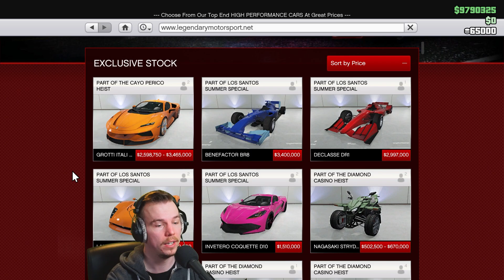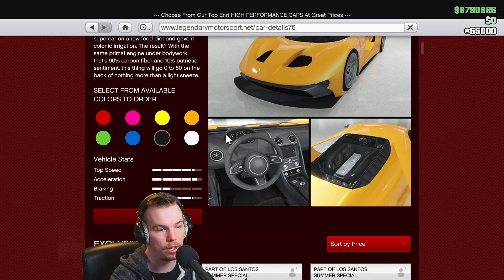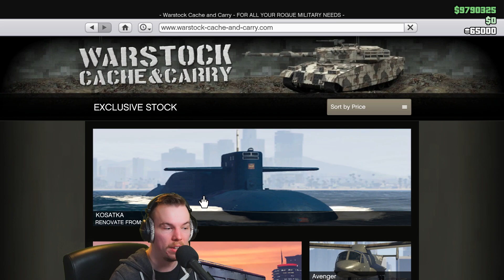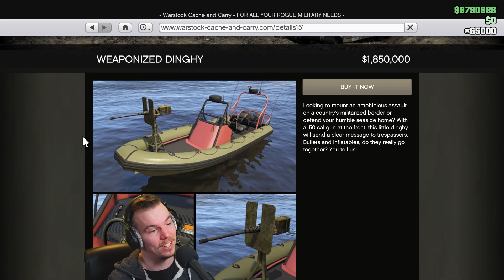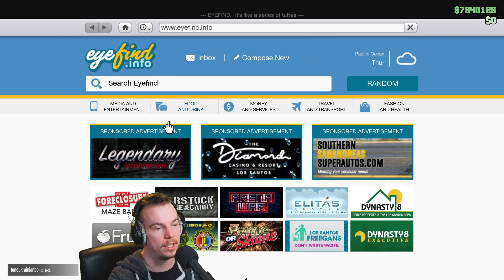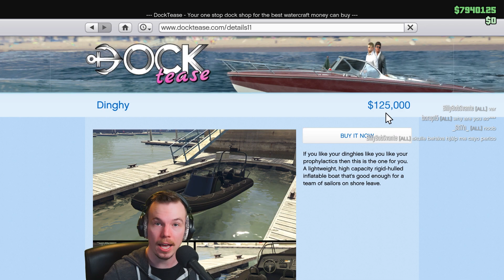ABSOLUT SÄMSTA KÖP JAG GJORT | GTA 5 Online på svenska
VARNING! KÖP INTE DETTA FORDON I GRAND THEFT AUTO 5!

Inspelningsprogram: OBS
Redigeringsprogram: Adobe Premiere

- sweden gamer girl
- Junia Eriksson
- Jonathan Olsson
- tzz clan
- Ann
- Emma Pernerfors
- Nattsudda
- GizzeMisse
- Macmillian